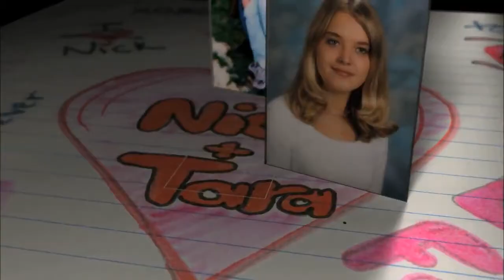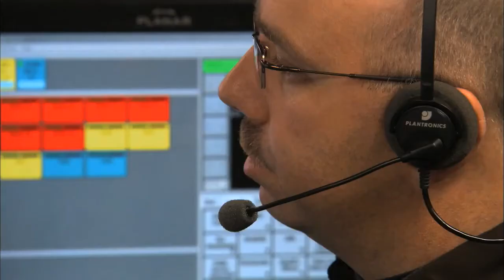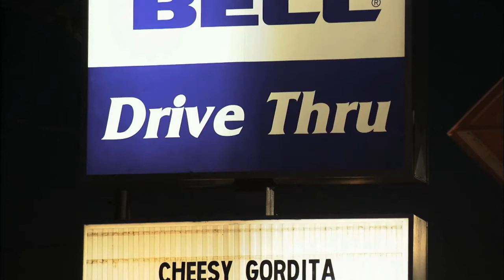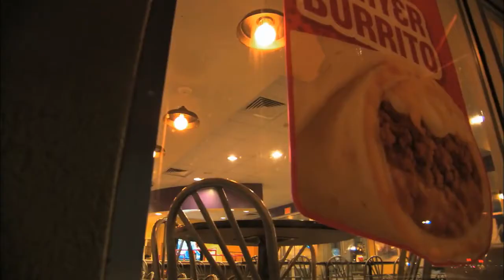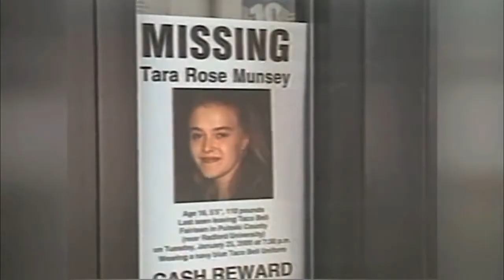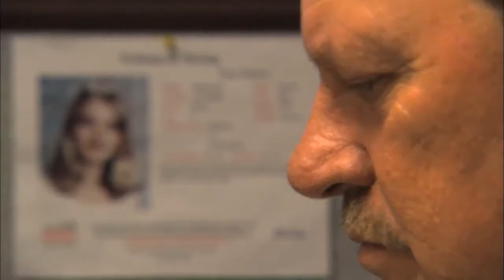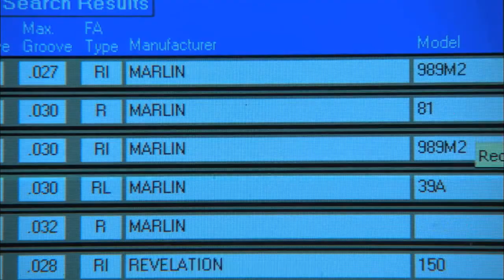Forensic Files | Season 14 | Episode 10